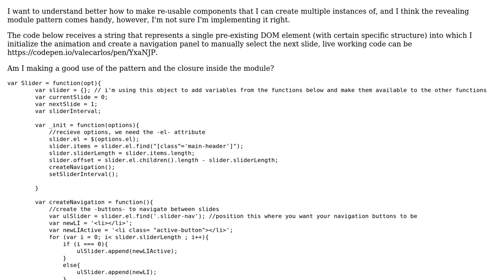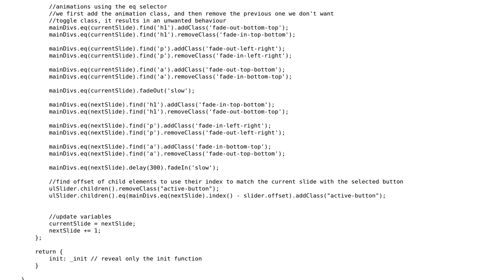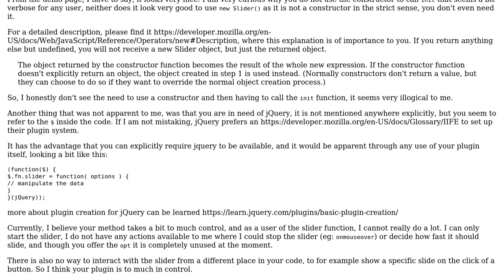Code Review: Reusable carousel slider component using the revealing module pattern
With thanks & praise to God, and with thanks to the many people who have made this project possible! | Content (except music & images) licensed under CC BY-SA | Music | Images & others | With thanks to user Tushar user randomguy04 user Icepickle and the Stack Exchange Network Trademarks are property of their respective owners. You are responsible for your own actions.